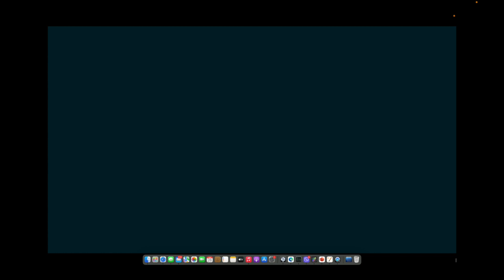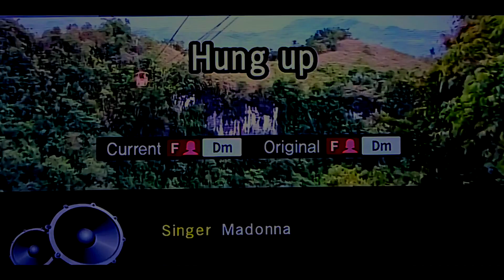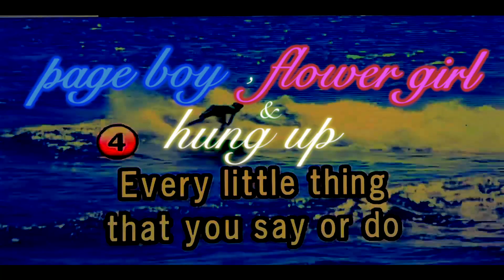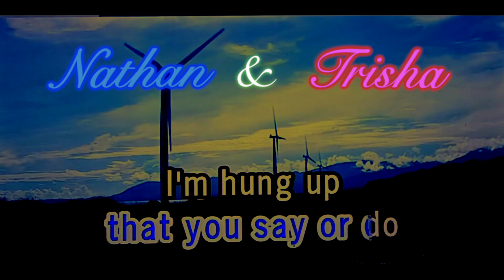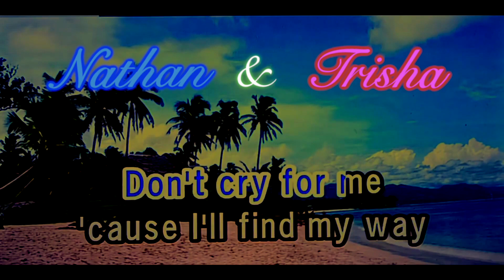Sound Technology: 3.1 Format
The Surrounding Sound System has been conceptualized by combining monophonic sounds in front for vocals and stereophonic sounds at the sides (left and right) for instrumentals.  Furthermore, a low-frequency effect called super-bass has been added to dedicate this sound channel for barely audible low-pitched sounds.

Timeline:
0:00 – Monophonic Sound for Vocals at the Center
0:53 – Stereophonic Sound for Instrumentals with Varying Loudness at the Sides
1:58 – Combining Monophonic and Stereophonic Sounds to Create a Surrounding Sound System
2:30 – Front Speaker for the Vocals
2:43 – Side Speakers for the Instrumentals
2:52 – Side Speakers for a Dialog between 2 People

3:11 – Subscribe to NA Tech channel on YouTube

3:24 – 3 Speakers Having Different Vocal Octaves
4:08 – 3 Angels with Horizontally Wide Wings as an Airplane
4:21 – Adding Jet Engine Sounds to the Singing Performance
4:53 – 3.1 as the Simplest Surrounding Sound System
5:15 – Announcement for the Singing Performance

Madonna’s “Hung Up”:
5:38 – Introduction Line Being Sung 6 Times by 3 Distinctive Voices
6:11 – 1st Chorus with the Same Voices
6:27 – 1st Verse Featuring Communicative Singing where the Duet of Adults and the Leading Child Singer Take Turns in Singing
6:42 – Repeated Introduction with 3 Voices of Different Octaves
6:55 – Soloist Vocal for the Added Line between the 3 Introduction Lines and the 2nd Chorus
6:57 – 2nd Chorus Featuring a Duo
7:13 – 3rd Chorus Featuring a Trio
7:28 – 2nd Verse Featuring the Same Style of Communicative Singing
7:44 – Bridge Featuring a Communicative Way of Singing
8:14 – 4th Chorus Featuring a Child Singing Alone
8:29 – 5th Chorus Featuring a Duo of Adult Singers

9:01 – Conclusion that a Soloist Vocal is Monophonic, Dual Voices are Stereophonic, and 3 or More Voices are Surrounding Sounds Like a Choir